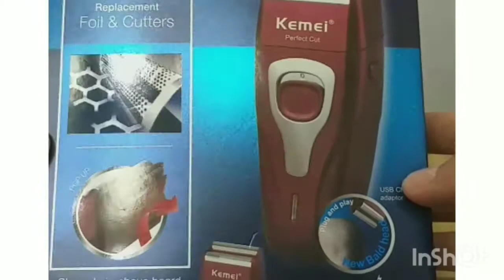ماشین اصلاح صورت برند کیمی مدل KEMEI KM-1123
✔️ تکنولوژی اصلاح: برش مستقیم
⁦✔️⁩ منبع تغذيه: باطری قابل شارژ
✔️ زمان لازم برای شارژ باطری: 2 ساعت
✔️ دوام باطری: 80 دقیقه
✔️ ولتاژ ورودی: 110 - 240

➕ همراه کابل شارژ
➕ همراه درپوش محافظ
➕ همراه برس تمیز کننده
➕ همراه دفترچه راهنما